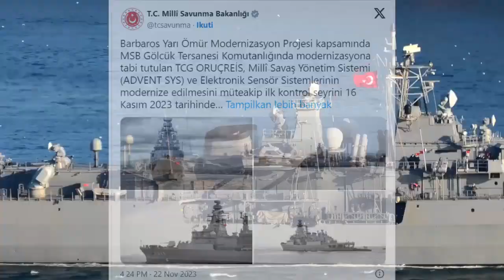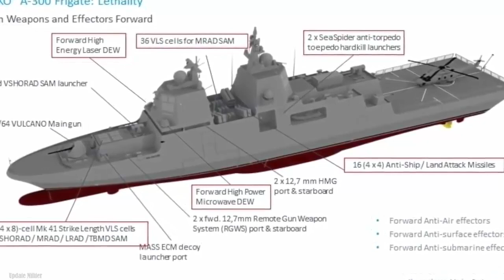Fregat Barbaros Angkatan Laut Turki yang telah di Up Grade terlihat di Laut Marmara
Fregat kelas Barbaros pertama Angkatan Laut Turki yang ditingkatkan terlihat di Laut Marmara.
Proyek peningkatan paruh baya fregat kelas Barbaros dimulai dengan penandatanganan kontrak pada 3 April 2018 . Program ini mengalami beberapa penundaan karena jadwal Angkatan Laut Turki.
Proyek Modernisasi Mid-Life BARBAROS mencakup produksi, pasokan, dan integrasi sistem modern untuk fregat dengan melakukan penggunaan maksimum fasilitas dan kemampuan domestik, alih-alih sistem tempur dan navigasi yang ada pada empat Fregat Kelas BARBAROS dalam inventaris Angkatan Laut Turki.

Sistem manajemen tempur STACOS saat ini digantikan oleh CMS ADVENT yang dikembangkan oleh Havelsan, yang merupakan versi CMS Turki pertama yang ditingkatkan dan berpusat pada jaringan yang kompatibel dengan CMS Turki yang disebut GENESIS.